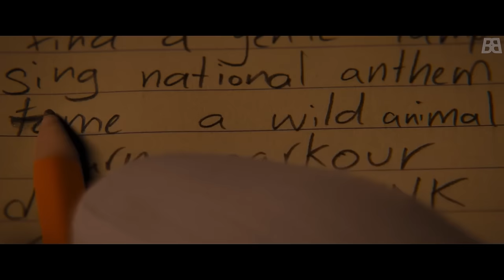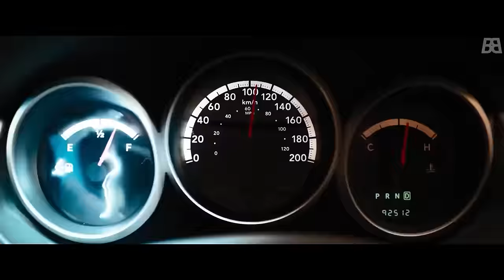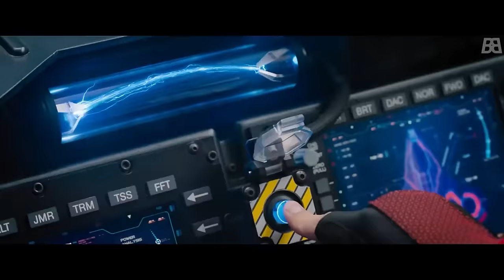끔직한 몰골로 나왔다나 급하게 성형하고 대박난 소닉 영화 ㅋㅋㅋ(결말포함)